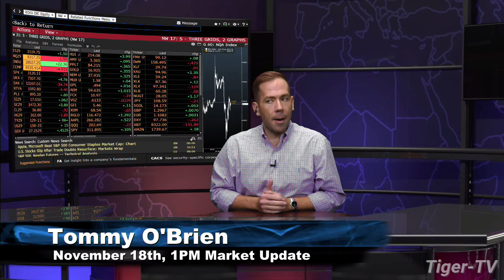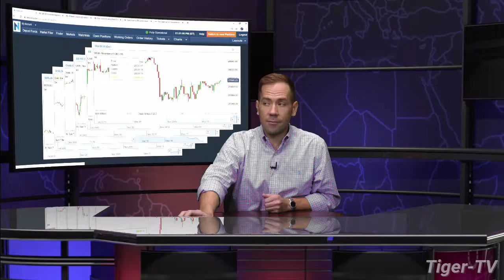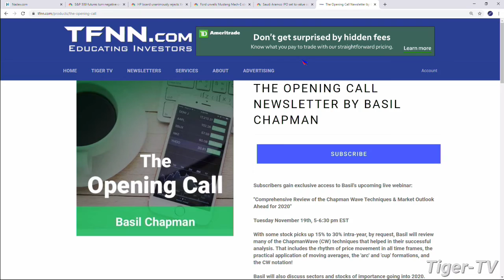November 18th, 1PM Market Update on TFNN - 2019